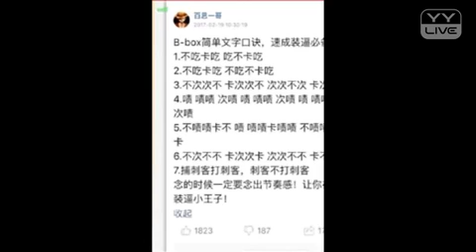YY 神曲 黏煮 -《文er的日記》（Artists Singing・Dancing・Instrument Playing・Talent Shows) .mp4